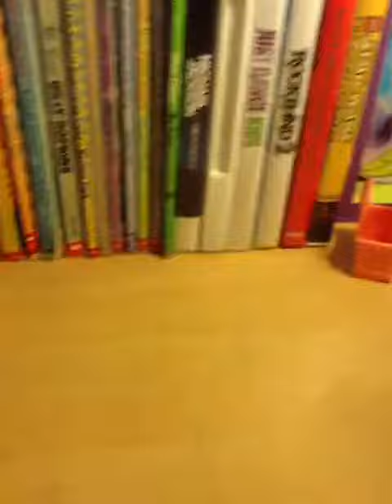Lps why is it like this